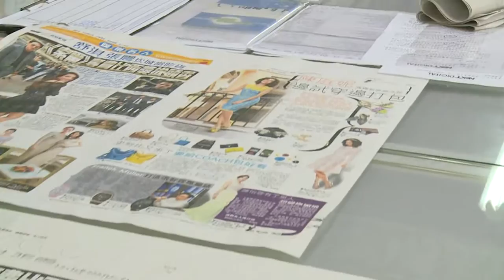【社慶】製版流程